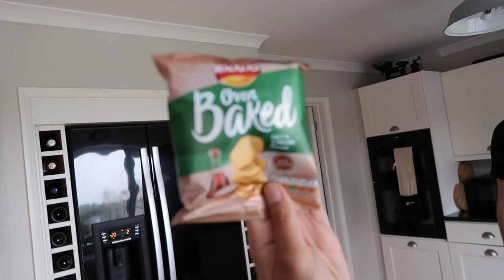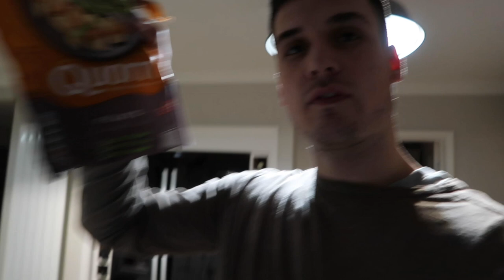I Swapped Diets With my Boyfriend for 24hrs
Hey guys!

Today we swapped diets for the day... No need to say that Eesh ended up eating a lot more than usual... and not as much veg..